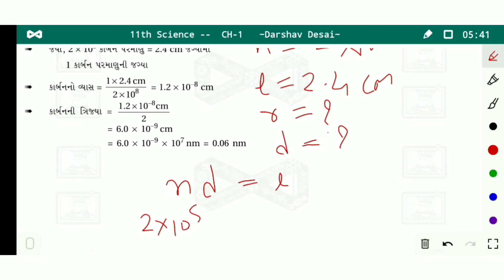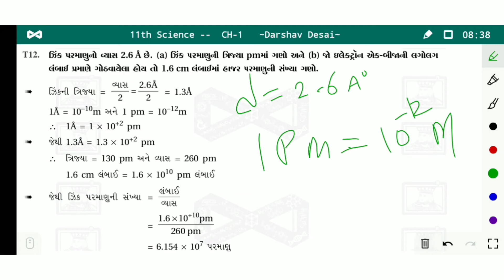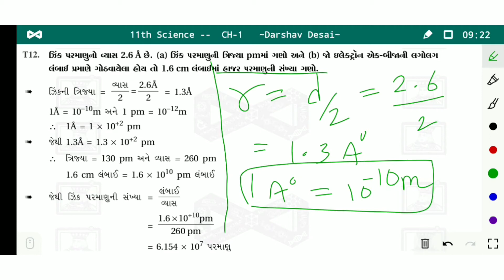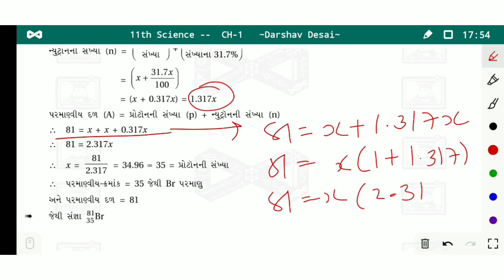L-3#11th Chemistry (GM) સ્વાધ્યાય -૨.૩૬,૨.૩૭,૨.૩૮,૨.૩૯ &૨.૪૨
*CH-2 ~પરમાણુ નું ‌બંધારણ*